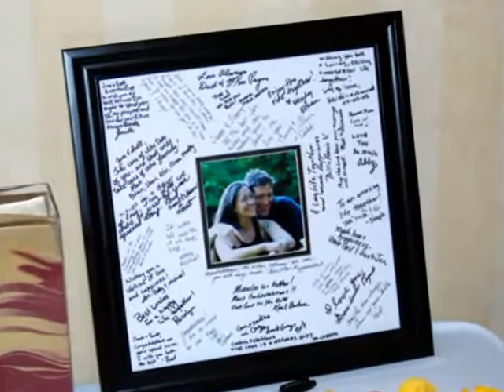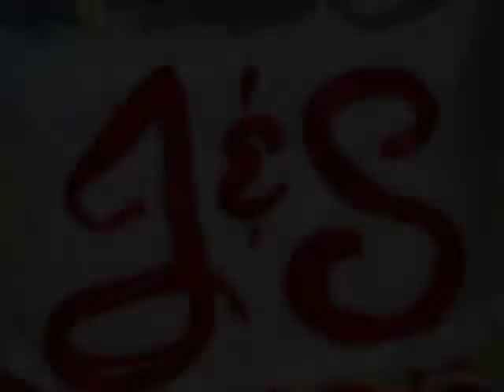Payne Holmes Reception 7-7-7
Our wedding reception in Green Lake Wi 7-7-7